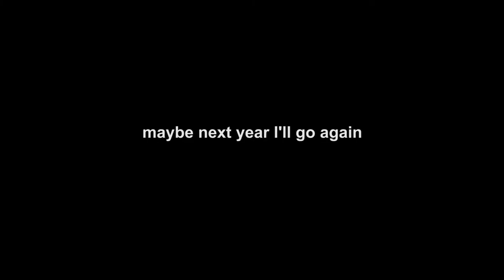RTX 2013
really only turned the camera on like 3 times that whole weekend.